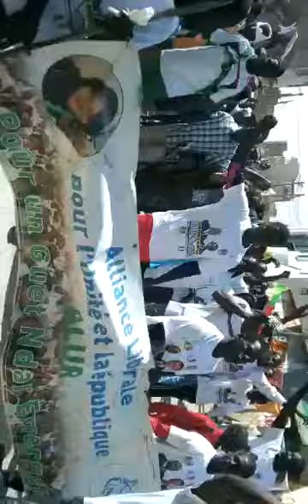Macron à Saint- Louis accueilli par ALUR de Fatou Thiam